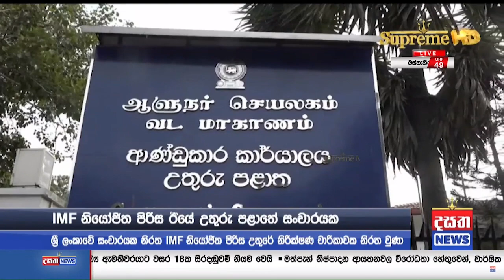අයිඑම්එෆ් නිලධාරින් උතුරු පළාතේ සංචාරයක්